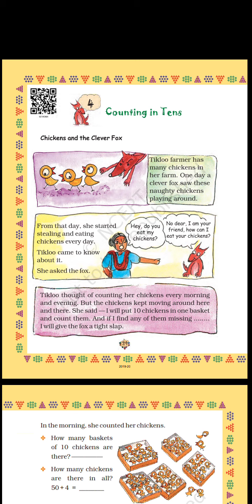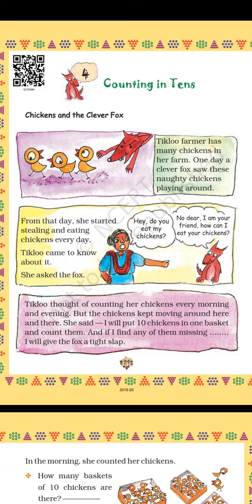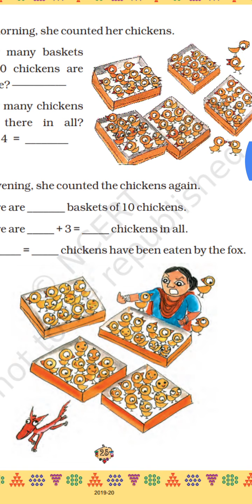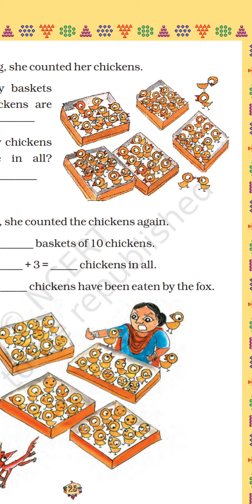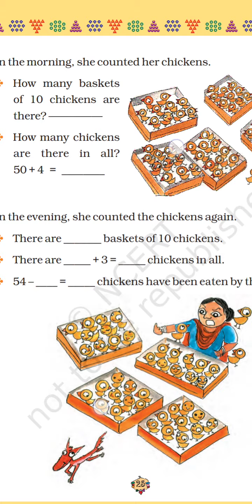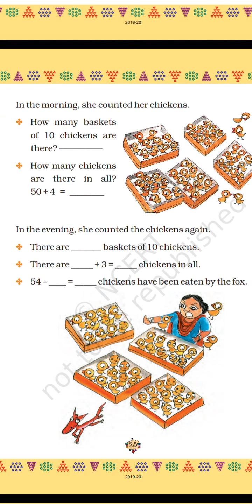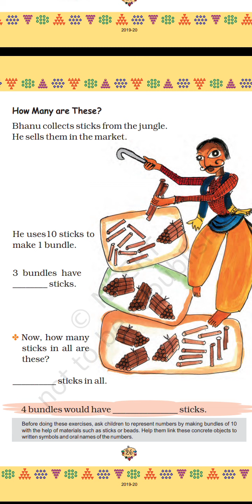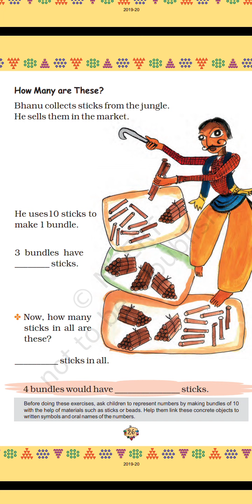Class- 2..sub-maths..chapter-4..counting in tens.. By Geeta Negi